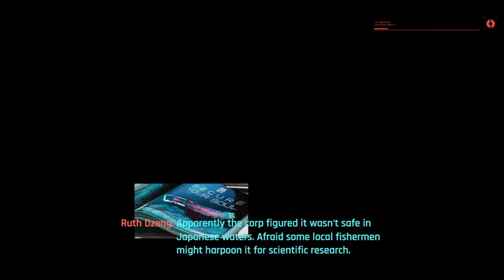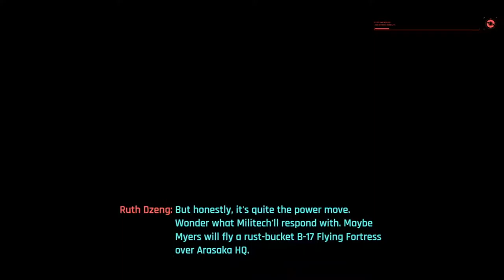Chris Adams Let's Play - Cyberpunk 2077 EP 2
I'm playing the mess that is Cyberpunk, isit really that bad? I'm playing it on an Xbox One S.